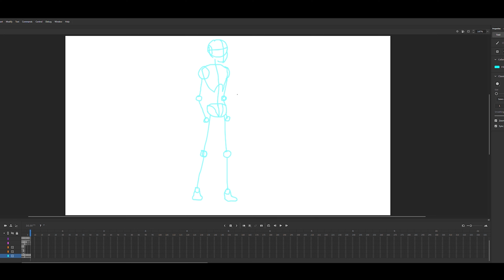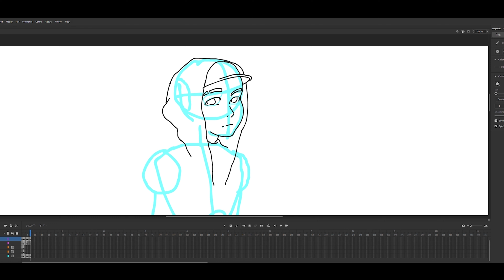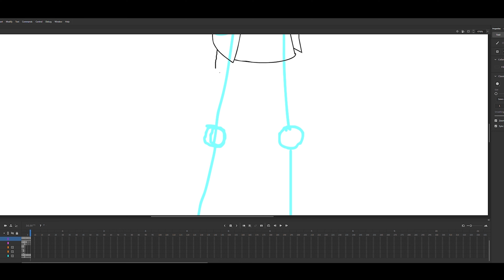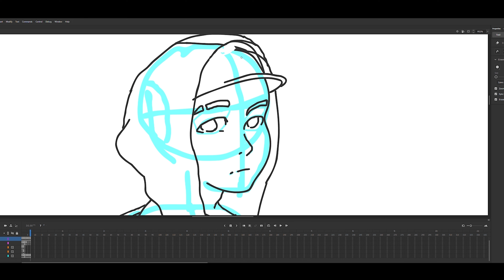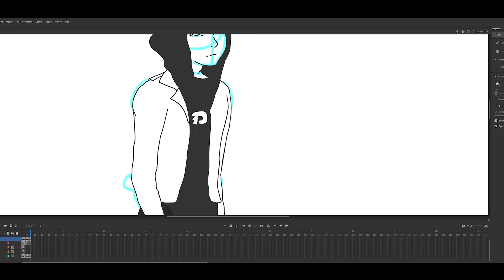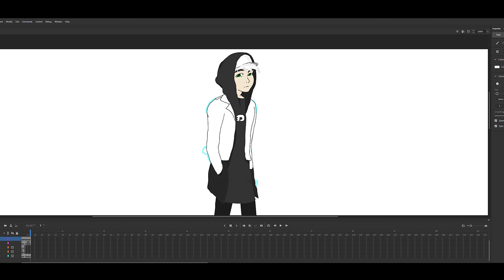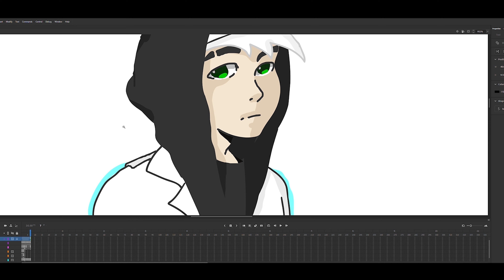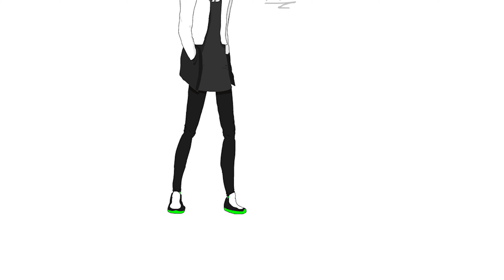Why Do People Ghost? | Street Danny Phantom Speed Drawing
Speed drawing of Nickelodeons beloved Danny Phantom in modern clothing and getting to the source of why people ghost.

failing on Tinder? no matter what you do people won't stop ghosting you, including family? is it because you're garbage? maybe but who cares. King WFA speed drawing of Danny Phantom and commentary on the nature of ghosting and how to stop ghosting or being ghosted. Dr Phil approved as always.